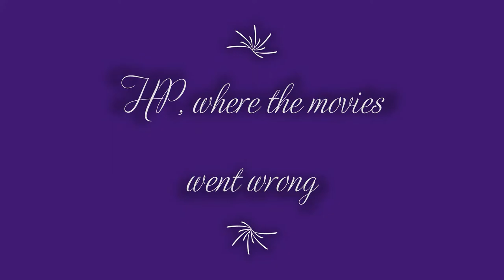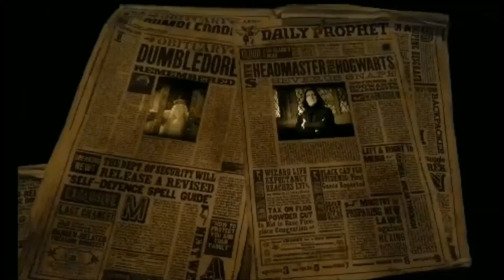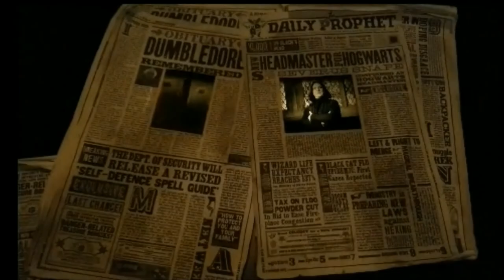Where The Harry Potter Movies Went Wrong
Hey guys! For todays video I am talking about where and how the Harry Potter movies went wrong, this is only my opinion, nothing more and nothing less, I hope you guys like this video